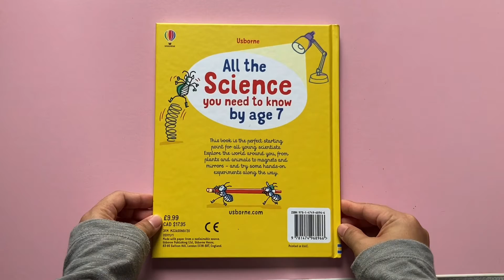Usborne All the Science You Need to Know by Age 7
Book preview of Usborne All the Science You Need to Know by Age 7

Publisher : Usborne Publishing Ltd.

Pages : 80

Format : Hard cover

Book is apart of my daughter books collection.

Thus, some of it might have minor/major defect caused by my daughter 😅.